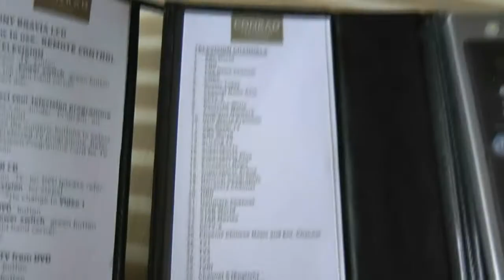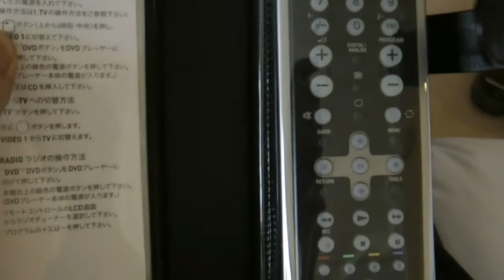The Conrad Centennial, Singapore: TV and Channels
The TV quality here was very good with a large channel selection.